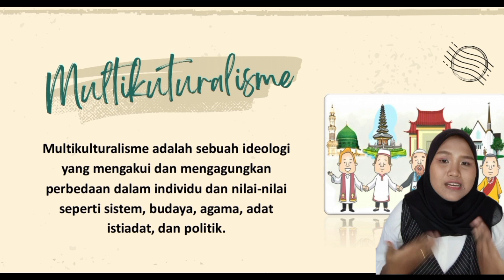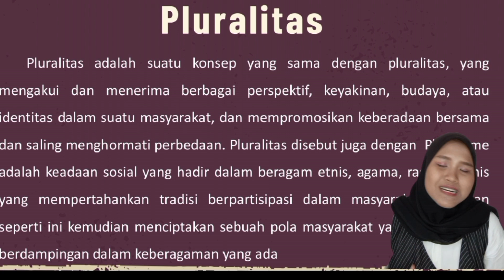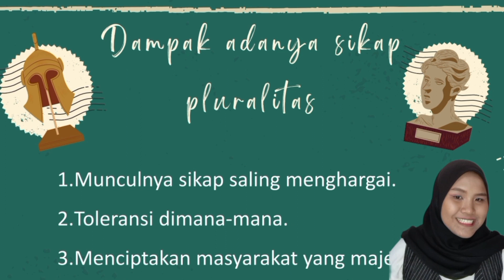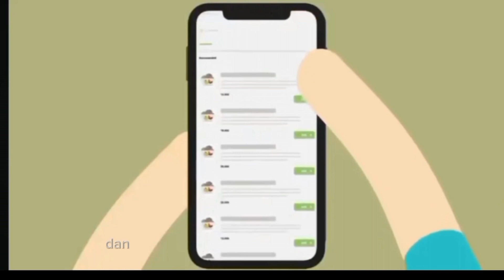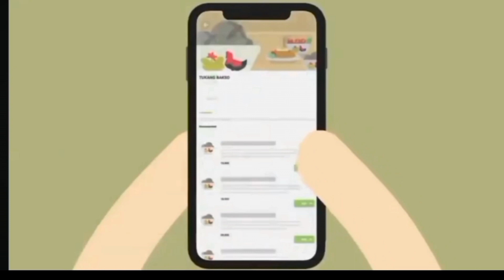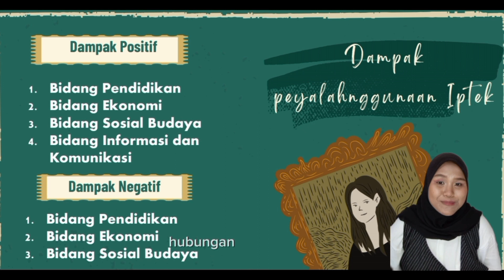"Multikulturalisme, Pluralitas & Keberagaman Budaya, serta Dampak Penyalahgunaan IPTEK"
Hi teman teman semua, terimakasih ya yg sudah mendengarkan dan simak materi dari saya. sebelum nya video ini diupload untuk memenuhi tugas mata kuliah Ilmu Sosial Budaya Dasar, dengan dosen pengampu Bapak Anco S. Sos. I., M. Pd.

Nama : Nur Zahirah
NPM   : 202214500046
Kelas  : R3A
Prodi   : Pendidikan Ekonomi (Universitas Indraprasta PGRI)

apabila video tersebut ada kekurangan ataupun kekeliruan mohon maaf. semoga ilmu diberikan dapat bermanfaat bagi kawan kawan semuanya, Terimakasih bagi yg sudah menonton sampai habis.